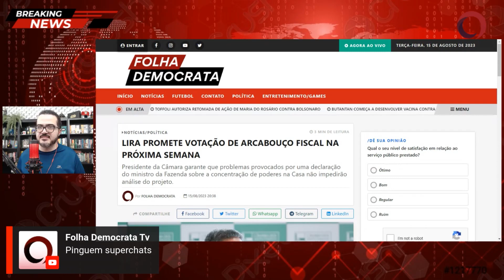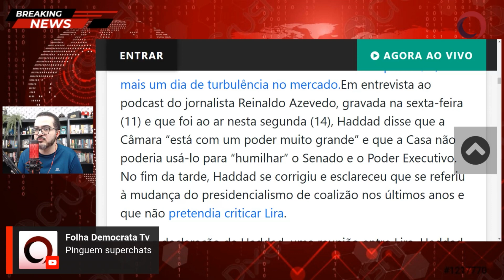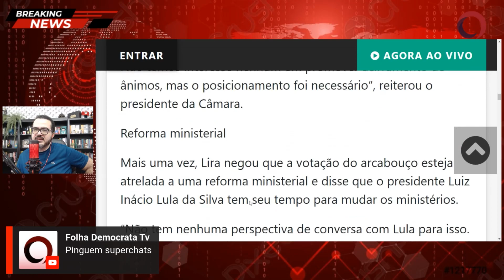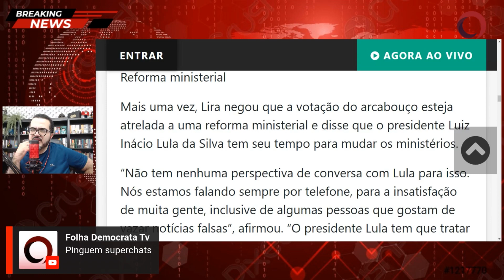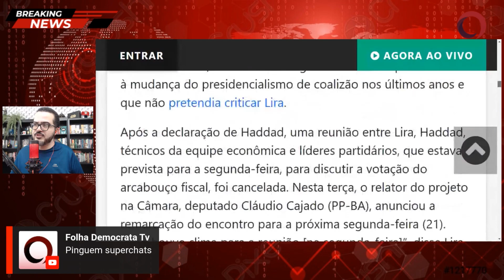Lira promete votação de arcabouço fiscal na proxima semana